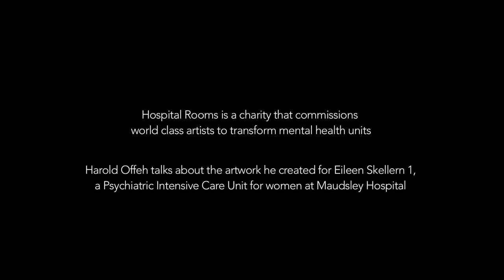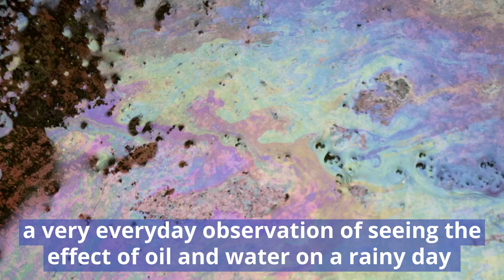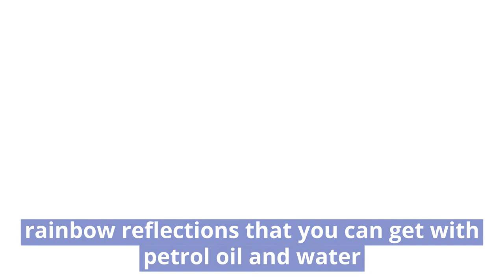Beauty in the overlooked | Harold Offeh | Hospital Rooms Artist Stories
This film introduces artist Harold Offeh’s work at Eileen Skellern 1 (ES1), a Psychiatric Intensive Care Unit for women in London, UK.

ES1 provides semi-secure hospital care for women who have severe and on- going mental illnesses.Harold worked with patients at the unit to create photographs of the rainbow effects created when engine oil and rain water mix together on paving.

His striking and transformative artworks remind us of the possibility for the everyday and overlooked to be spectacular and beautiful.

Credits: 3D renders by Jon Emmony, additional footage by Tempo Media (Not a Patient but a Person) and Phoebe Eustance (A Light in the Dark and Art Will Transform Us), assistance from Niamh White, Natalie Tilbury, Tim A Shaw and Lucinda Greasley. Thank you to all the artists, the NHS Trusts and the patient and staff representatives who feature in the films.

This series was commissioned by The Space.